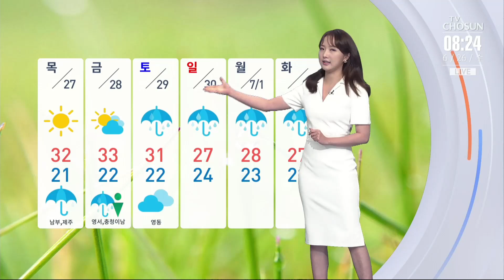[날씨] 제주도 장마 다시 시작…서울 낮기온 30도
오늘 정체전선이 북상하며 제주도부터 장맛비가 다시 시작되겠습니다.

밤이면 전남 남해안으로 이어지겠고, 내일은 남부지방, 주말에는 중부지방에도 첫 장마가 시작되며 전국에 비가 내리겠습니다.

일단 내일까지 예상강수량은 제주에 최대 150mm이상의 폭우가 쏟아지겠고 남해안에 20~ 60mm의 비가 예상됩니다.

오늘은 제주를 제외한 전국이 대체로 맑겠고요. 오후에는 경기 동부와 강원 내륙 경북 북동 산지에 소나기가 내리겠습니다.

오늘 한낮기온 어제보다 1~4도 정도 높겠습니다. 서울과 대전 30도 대구 29도 예상됩니다.

비가 내리는 주말 전까지 중부 지방은 대체로 맑은 날씨가 이어지겠습니다.

오늘의 날씨 이나엘입니다.

📡 월~금 06:50 강스라이팅 (유튜브)
📡 월~금 07:30 뉴스퍼레이드
📡 월        08:40 네트워크 매거진
📡 월~금 09:00 신통방통
📡 월~금 10:20 강펀치 (유튜브)
📡 월~금 13:00 보도본부 핫라인
📡 월~금 14:30 사건파일 24
📡 월~금 17:20 시사쇼 정치다
📡 월~금 21:00 뉴스9
📡 월~목 21:50 윤정호의 뉴스 더 (유튜브)
📡 토~일 14:00 뉴스현장
📡 토~일 17:40 시사쇼 정치다
📡 토~일 19:00 뉴스7